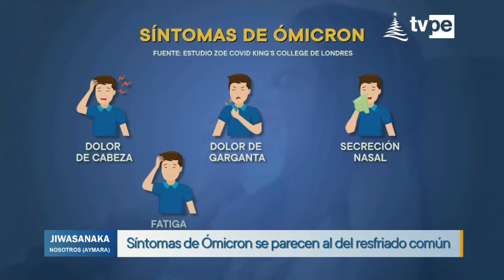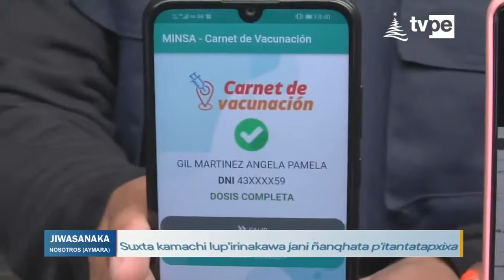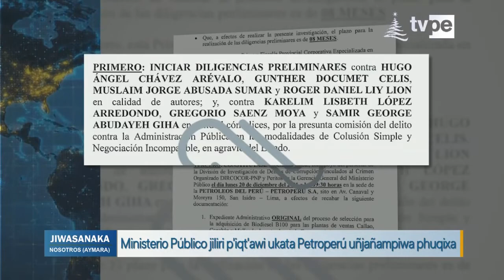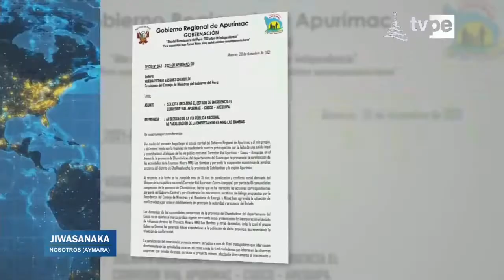Jiwasanaka (21/12/2021) | TVPerú Noticias